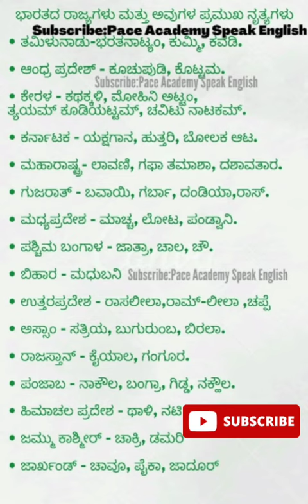Police Constable Exam 2022|DAR Police Exam 2022|ರಾಜ್ಯಗಳು ಹಾಗೂ ಅದರ ನೃತ್ಯ ಪ್ರಕಾರಗಳು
Police Constable Exam 2022|DAR Police Exam 2022 GPSTR Government jobs Telegram Group ಲಿಂಕ್
ರಾಜ್ಯಗಳು ಹಾಗೂ ಅದರ ನೃತ್ಯ ಪ್ರಕಾರಗಳು
Government Jobs.